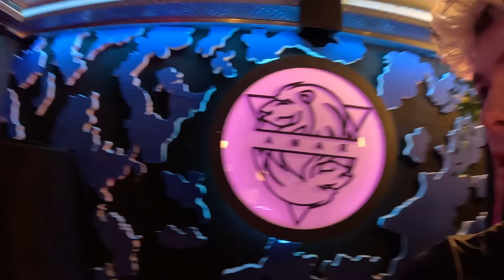WIRD GECOACHED! I Die Elemente-Challenge in Fortnite!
Durch seine heftige Game Knowledge ist Amar in der Fortnite Szene auch als Coach unterwegs und gibt fleißig Tipps!
Aber heute drehen wir den Spieß um, denn Tim hat eine Ansage für Amar im Gepäck und schlüpft dabei selber in die Rolle des Coaches!
Es gilt einen epischen Sieg in Fortnite zu holen und das Ganze nur mit den 4 Elementen Feuer, Wasser, Luft und Erde!
Ob Amar dieser Challenge gewachsen ist?
Das seht ihr in der neuesten Folge „Ansage!”